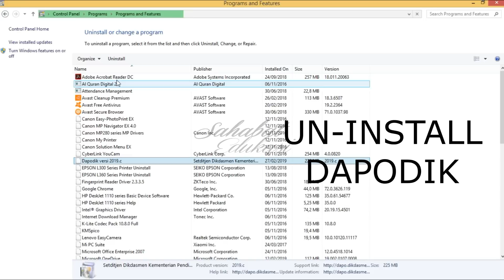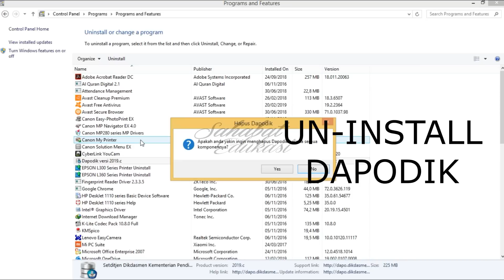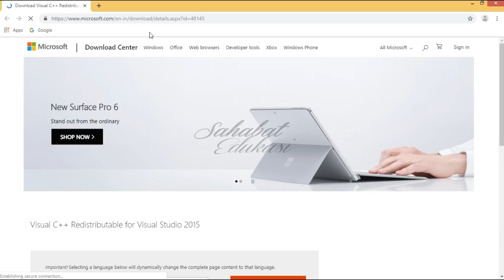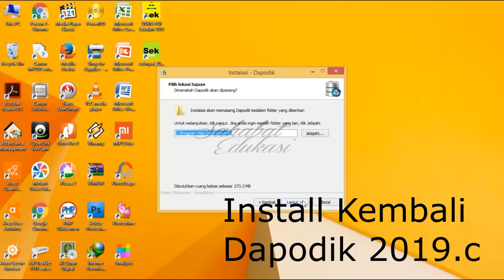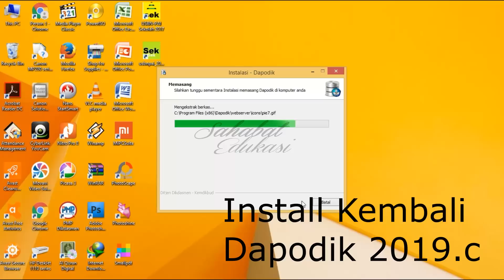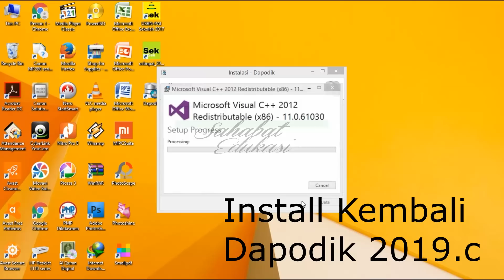Cara Mengatasi Error Dapodik 2019.c Saat Install Aplikasi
Kali ini saya akan memberikan solusi dari trobleshoot error Dapodik berdasarkan pengalaman selama menjadi operator Dapodik dan Temuan dilapangan yang sering terjadi error pada dapodik adalah:
1. Tidak terhubug dengan database #2
2. We're sorry but something went terribly wrong
3. Tidak terkoneksi dengan database server
4. Aplikasi Dapodik sudah pernah terinstall